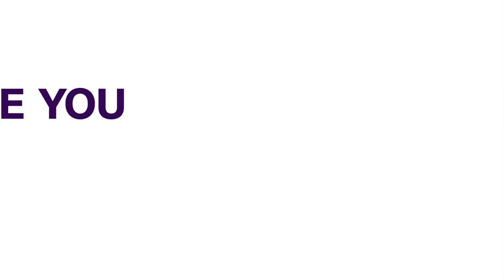Tinubu Promises To Prioritise Security If Elected President | NEWS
The APC flagbearer, Tinubu promised to ensure the security of lives and property if elected as president.